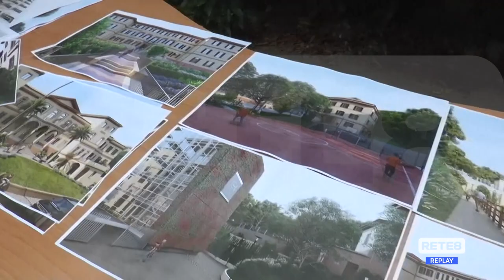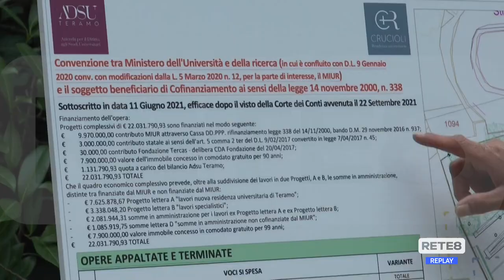Teramo - Dov’è la Casa dello Studente?